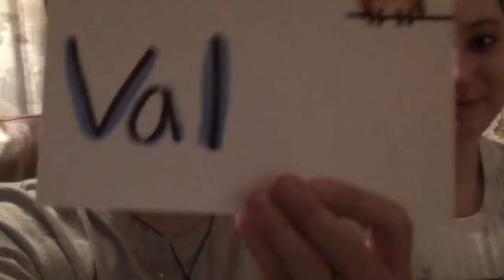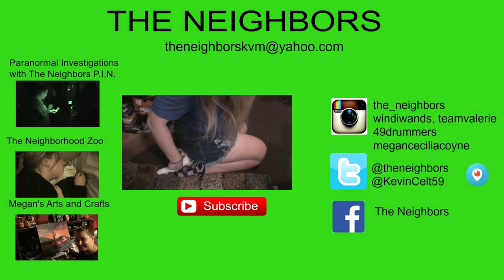HELLGIRL TONYA AND LUCY OWL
Kevin has issues with the electric company - but gets that taken care of meanwhile uses new app to deposit check and causes an whole different issue! Valerie continues on her journey to visit a old friend after over 20 years then off to visit her new family members Lucy Owl and Family!

                    Kevin: 49drummers
                    Megan: meganceciliacoyne